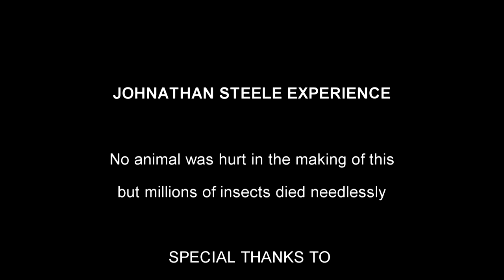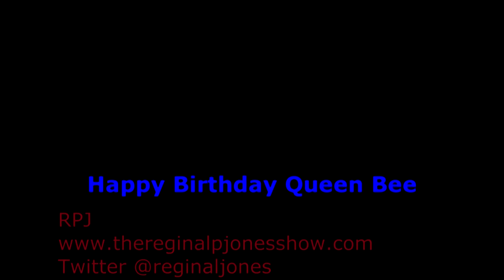Johnathan Steele -- Happy Birthday Queen Bee